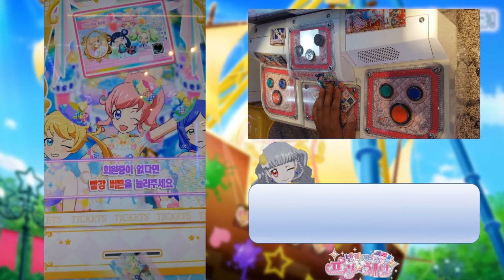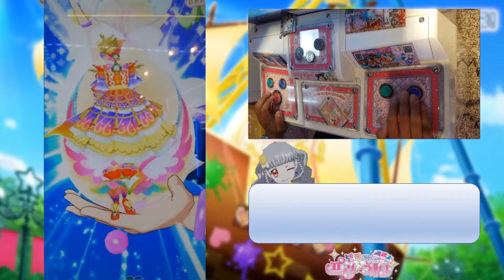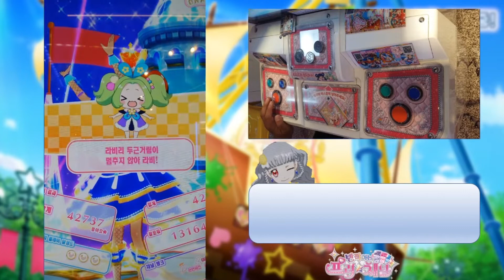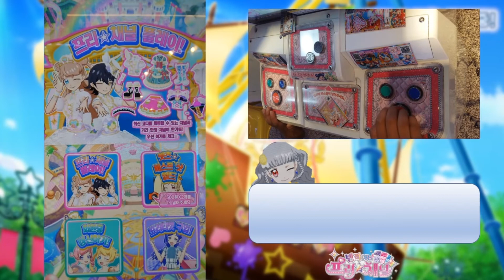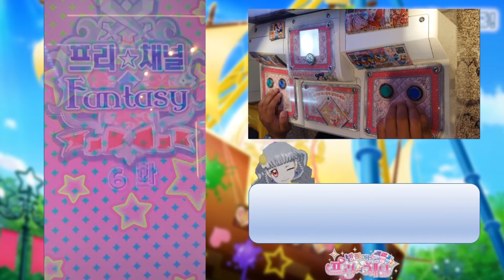프리채널 게임 세린이의 판타지 무희 스토리 하편 (4.5.6)